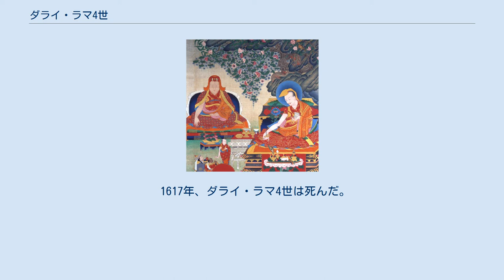ダライ・ラマ4世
ダライ・ラマ
ユンテン・ギャツォ（Yonten Gyatso, Yon-tan-rgya-mtsho 1589年 - 1617年）は4世のダライ・ラマ。
「ユンテン・ギャツォ」は1592年にダライ・ラマとして即位した時に与えられた名。
 ダライ・ラマ4世はダライ・ラマ3世の転生者である。
ダライ・ラマ3世は事実上の初代ダライ・ラマであり、ダライ・ラマ4世はダライ・ラマとしては2代目にあたる。
ダライ・ラマはチベット仏教ゲルク派の転生僧の一人であり、ダライ・ラマ3世の時にモンゴル民族を信徒に持ったことから、大きな権威を持つことになった。
ダライ・ラマ3世の死後、デプン寺を中心に作られた転生ダライ・ラマ捜索委員会により、ダライ・ラマ4世探しが始まった。
 ユンテン・ギャツォはチベット暦丑の年12月31日に生まれた（丑の年1月1日とする説明もある。1月1日なら西暦1589年、12月31日なら1590年）。
ユンテン・ギャツォはアルタン・ハーンの孫でトゥメト族セチュン・チュークルの息子、つまりアルタン・ハーンの曽孫である。
母はセチュン・チュークルの第2夫人ファケン・ヌラ（PhaKhen Nula）。
父母共にダライ・ラマ3世の弟子だった。
つまり、ダライ・ラマ4世はモンゴル人である。
チベット人以外のダライ・ラマは現在までこの4世だけである（ただしダライ・ラマ6世はチベット族の支流メンパ族出身）。
 ダライ・ラマ4世がモンゴルで探されたのは、チベット僧2人の神託に基づく。
どちらの神託も、ダライ・ラマ3世の転生者はモンゴルに生まれると予言していた。
セチュン・チュークルの息子が賢いとの話を聞いた捜索委員会は、数え3歳の彼にダライ・ラマ3世の生前の所有物を当てさせるというテストを受けさせ、合格してダライ・ラマ4世に認定された。
なお、この認定により、ゲルク派はモンゴルの有力部族トゥメトの軍事的支援を受け、トゥメトはダライ・ラマの権威を受けるという双方に政治的なメリットがあった。
 ダライ・ラマ4世は幼児期にはモンゴルで教育を受けた。
特に当時モンゴルで人気のあった密教の儀式を中心に教育された。
1599年、数え11歳の時にモンゴルを離れ、巡礼しながら3年かけてチベットに入り、チベットでもラデン寺、トゥルナン寺などにしばらく留まった後にデプン寺に入り、ゲルク派の首座ガンデン・ティパの世話で受戒して僧になった。
デプン寺ではパンチェン・ラマなどに教育を受けた。
1604年に大衆の前でジャータカ・マーラーを読誦したときは、少しもモンゴル訛りがなかったという。
 1606年には当時形式的な王であったパクモドゥパ政権の王から招待を受け、その本拠地ネドンを訪ねた。
しかし当時事実上の王であったデパ・ツァンパはダライ・ラマ4世を招待せず、ゲルク派とツァン派は対立が深まった。
ツァン派に近い立場のカルマ派のシャマル・リンポチェ6世は仲介する手紙を送ったが、ゲルク派の侍従が非礼な手紙を返して対立はさらに深まった。
1611年、ツァン派の軍がラサを攻め（あるいはトゥメトが先にツァン派を攻めて反撃に会い）、トゥメトの軍はチベットから追放され、ゲルク派はウーなどの地を失った。
ただし本拠地ラサはゲルク派の僧の非戦運動などが功を奏して失陥を免れた。
 1617年、ダライ・ラマ4世は死んだ。
遺灰はモンゴルのハルハ、モンゴルの実家トゥメト、チベットの3箇所に分骨された。